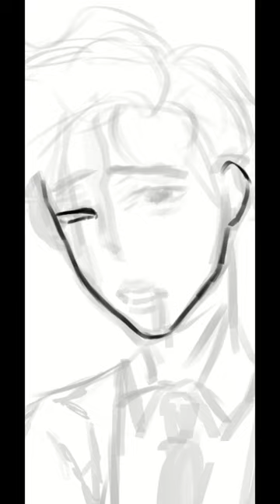Taxi master trend im late